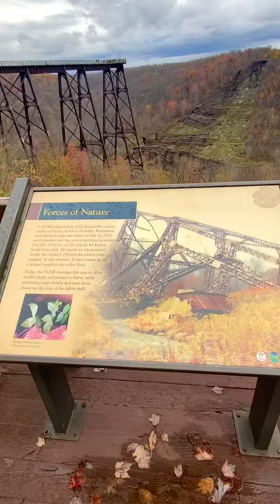Kinzua bridge state park pennsylvania tornado attack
Kinzua bridge state park is in Pennsylvania. It was once the tallest and the largest bridge that was devastated by a tornado in 2003.